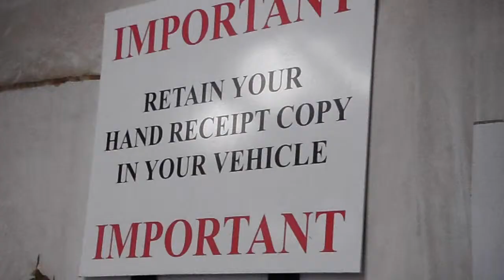TOWN OIC TIPS: Close Out - Updated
A Guide for TOWN OICs and NCOICs at the National Training Center